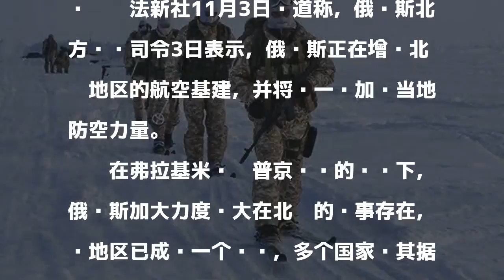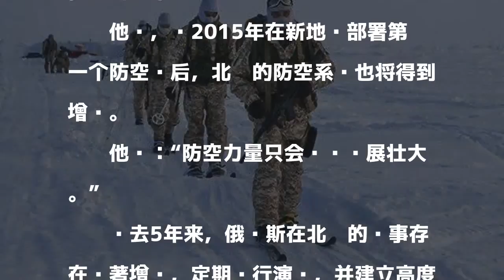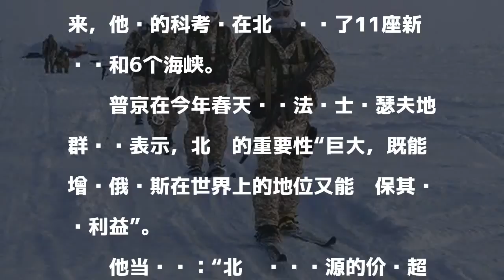外媒称俄军在北极大兴土木 监控海上通道控制天空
法新社11月3日报道称，俄罗斯北方舰队司令3日表示，俄罗斯正在增强北极地区的航空基建，并将进一步加强当地防空力量。

發表評論評論如下。